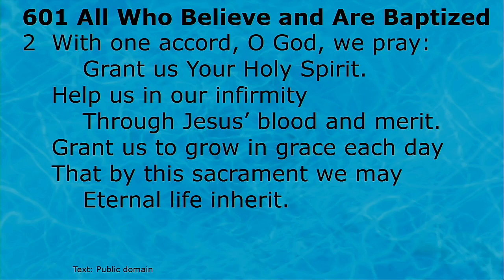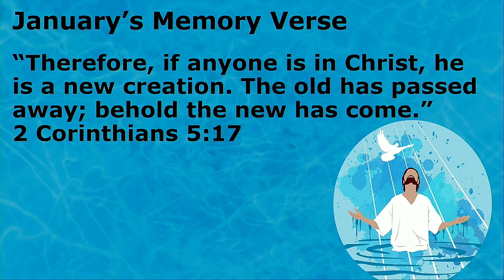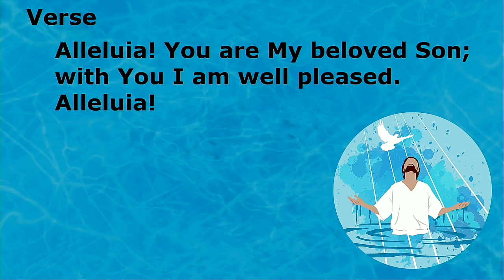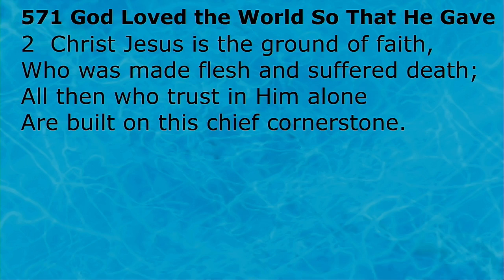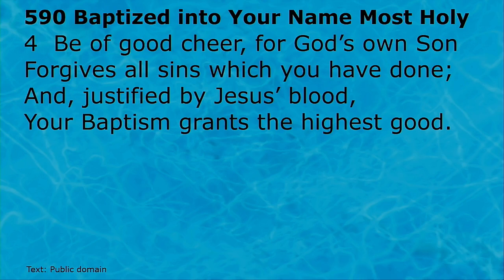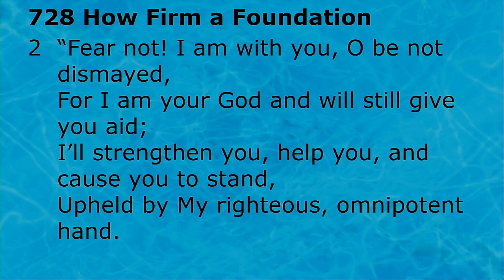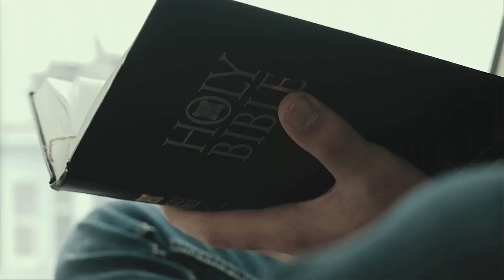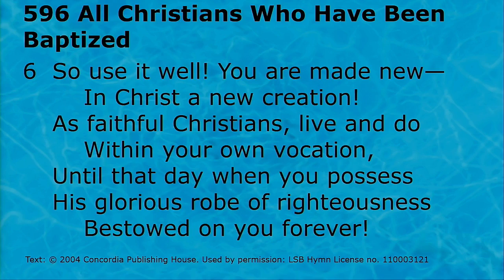Sunday Worship - January 9